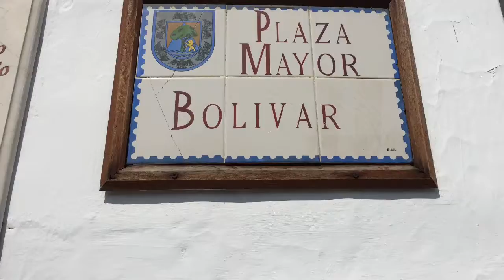Corrientes Colombia Santa Fe de Antioquia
Viaje realizado en Moto desde Corrientes a Bogota, algo inolvidable y que ha quedado grabado en nuestras vidas Barbara y Carlos